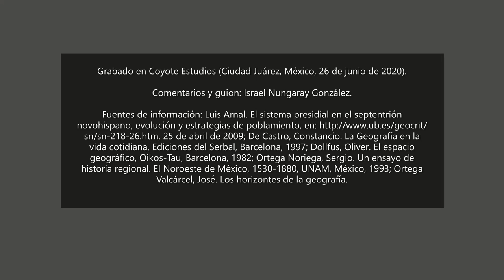Historia: Primeras expediciones al norte de Nueva España en el siglo XVI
La Conquista y Colonización de América comenzó en el siglo XVI (1519) con la llegada de los españoles a lo que hoy es México. El proceso duraría más de 300 años, siendo la empresa más difícil la ocupación del septentrión novohispano. Aquí los detalles. Cheers.